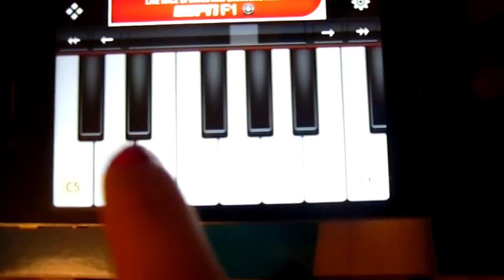Anna Banana Composes Sound of Music Classic - Doe a deer a female deer :)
Iphone 4 Application - Piano :)